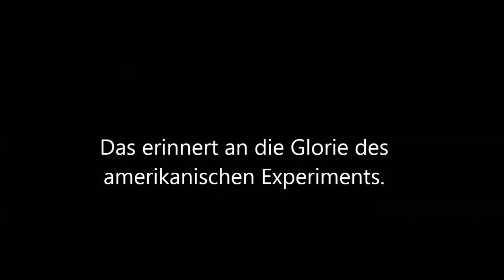Pompeo “Ich war CIA Direktor. Wir logen, betrogen, stahlen. Wir hatten ganze Trainingskurse."